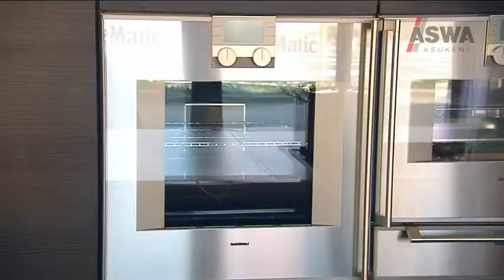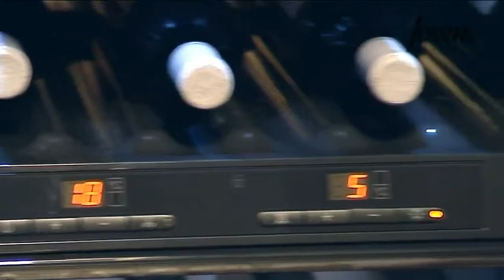ASWA Keukens - Rob van de Velde bij ASWA Keukens in Uden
Rob van de Velde, bekend als chef-kok van zijn restaurant 't Raadhuis in Uden, legt bij ASWA Keukens in Uden uit wat hij belangrijk vindt in de keuken.

Zijn stelling "De thuiskok van nu wil steeds betere technieken. En gebruikt ze ook" is terug te vinden op de site van ASWA Keukens, en wordt gebruikt voor de reclames van ASWA Keukens.

Vertrouwd in uw keuken. Dat is de ambitie van ASWA Keukens. Onze kennis van keukens verwerken wij, samen met de expertise van chef-koks, tot een klantgericht eindresultaat. Op basis van een goed advies vertalen wij uw wensen dan ook naar een mooi, maar vooral ook functioneel keukenontwerp.